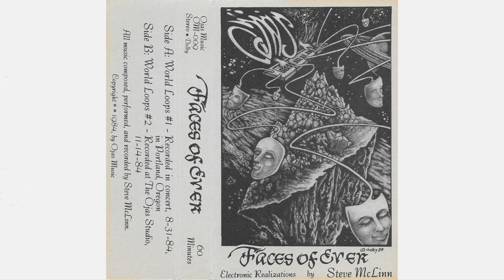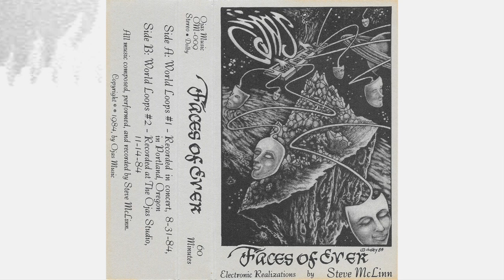Ojas - Faces Of Ever [1984]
Ojas Music
1984

00:00 World Loops #1 - Recorded in concert, 8-31-84, in Portland, Oregon
29:22 World Loops #2 - Recorded at The Ojas Studio,11-14-84

This music was recorded live without multi-tracking. I used a digital delay device which was set for a long slowly decaying sound loop. The sounds were layered with synthesizer in a spontaneous fashion, so the music follows a course of gradually transforming ambience. I named these pieces 'World Loops," since for me they depicted a sound journey through various ambient worlds. While performing "World Loops" on the 1984 Ojas Tour, I found that the environment had a profound effect on the piece. Vlo two pieces were ever the same. The two on this tape are ones where I feel the magic was present.
Pleasant Journeys,
Steve McLinn